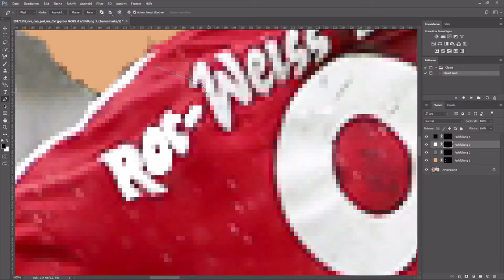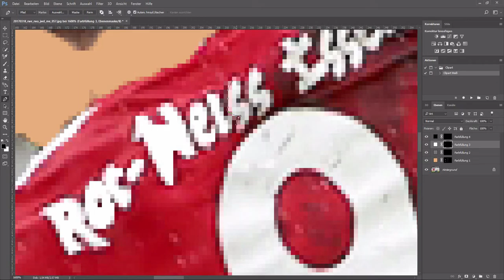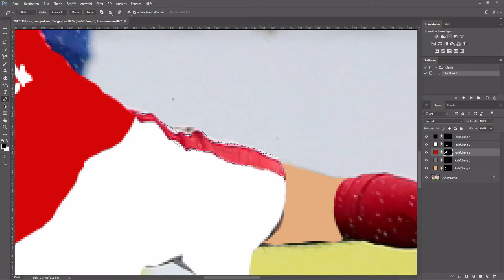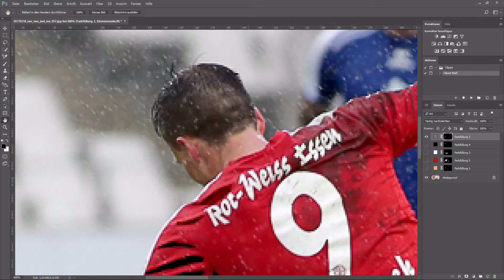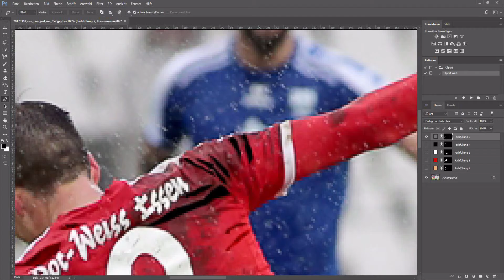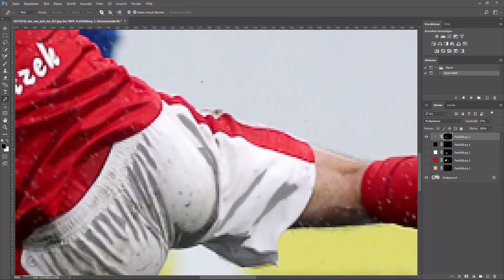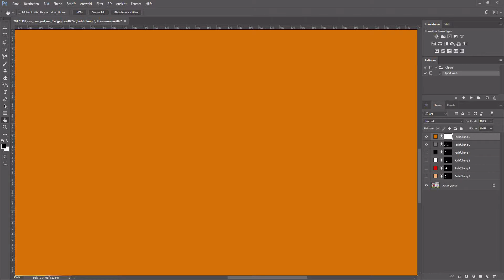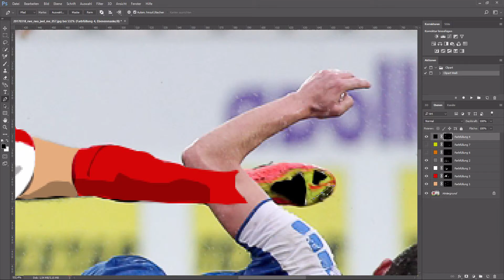Marcel Platzek Clipart Speedart I 0201 - Designs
Marcel Platzek als Clipart!
Nur der RWE